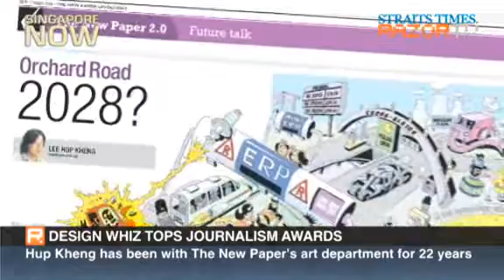Design whiz tops journalism awards (Award-winning journalists Part 1)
47-year-old Lee Hup Kheng took the Journalist of the Year Award at Singapore Press Holding's English Malay Newspaper Division (EMND) Awards 2010.Find out how an infographics artist/designer managed to win one of the most coveted awards in journalism.